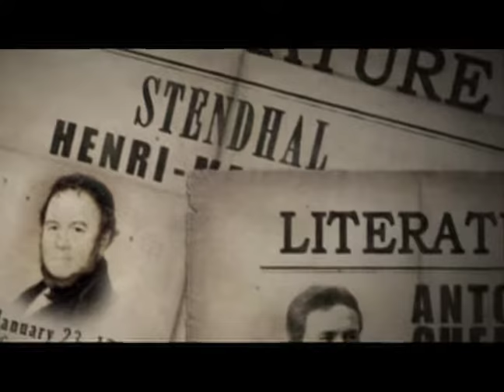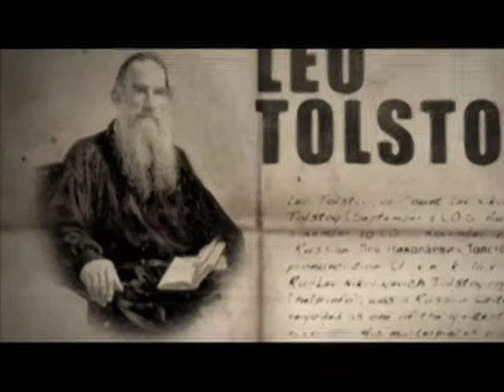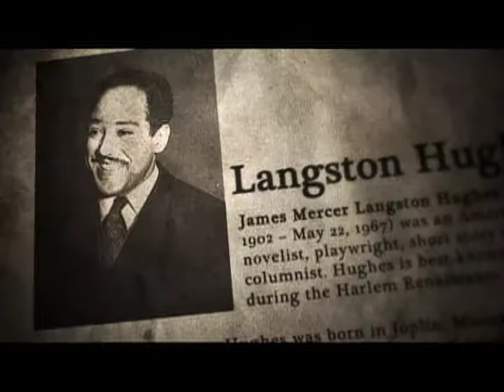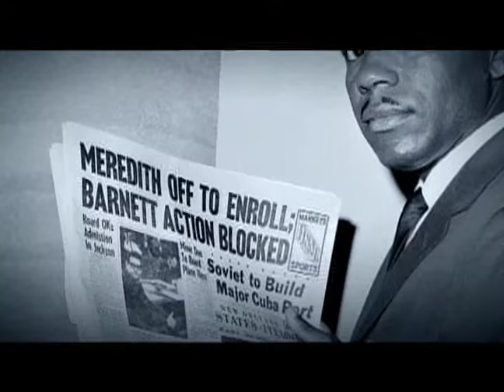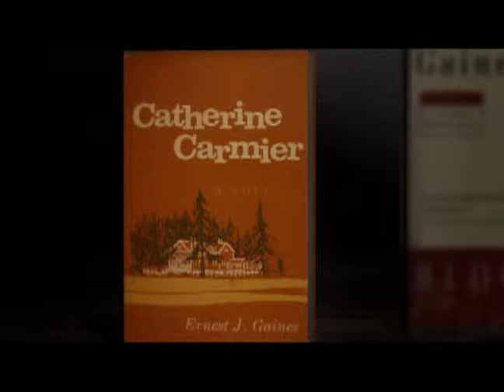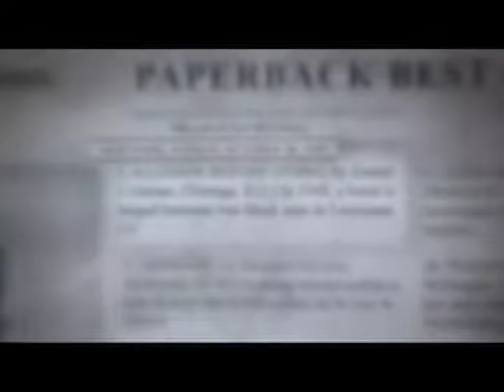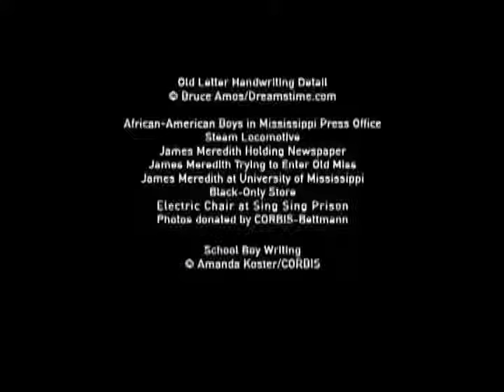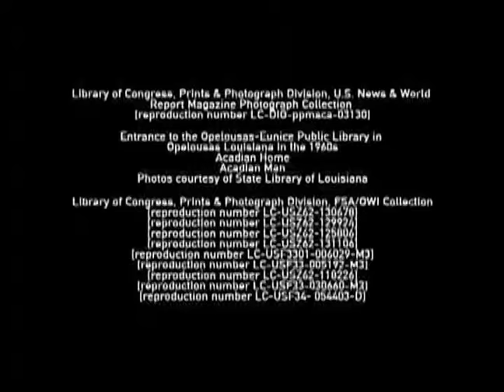National Endowment for the Arts The Big Read Program A Conversation with Ernest J Gaines 20 min 50